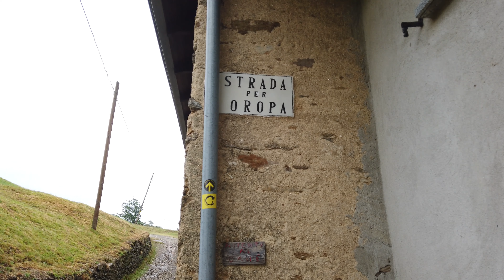Vanfamily On The Road - Cammino di Oropa - giorno 3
Il mio romanzo di viaggio📖

Un viaggio a piedi lungo il Cammino di Oropa con il nostro lupo cecoslovacco Cheyenne.
Una formazione insolita, senza i ragazzi e Maya e senza il nostro Roadcar 540.
In questo episodio percorrerò da solo la terza tappa da Torrazzo a Graglia sotto una pioggia battente.

Qui trovate i prodotti che utilizziamo:
Dji Osmo Pocket
Dji Mavic mini
Samsung Micro SD Evo plus 256gb
Braciere Fennek
Griglia pieghevole Fennek
Shampoo solido bio
Piastra da viaggio usb